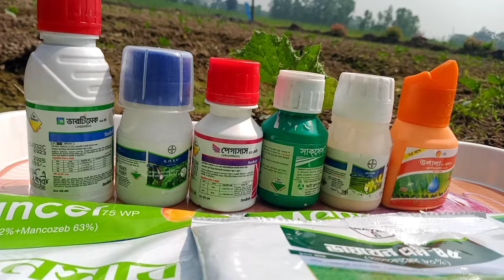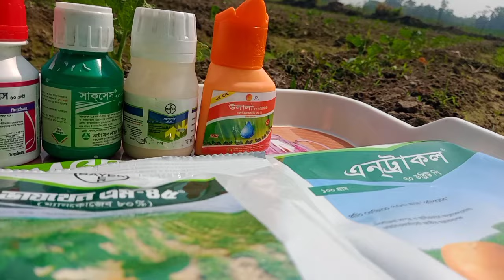🥒🥒শসা গাছে মাচা দেওয়ার নতুন পদ্বতি। টার্গেট রমজান শসা চাষ পদ্বতি ও শসা গাছের পরিচর্যা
শসা গাছে মাচা দেওয়ার পদ্বতি
শসা চাষ করার পদ্বতি
কিবাবে শশা চাষ করব
শসা চাষে লাভ
হাইব্রডি শসা চাষ
শসা গাছে সার দেওয়ার নিয়ম
উন্নত জাতের শসা চাষ
শসা গাছে কোন ধরনের সার দিব
শসা গাছের যন্ত
শসা গাছে সার প্রয়োগ
শসা চাষে লাভ
হাইব্রডি শসা চাষ
সার প্রয়োগ
সার প্রয়োগ করার পদ্বতি
শসা ফলন
#১২ মাস শশা চাষ
শসা রোপন করার পদ্বতি
শসার পাতা হলুদ
# শসা চাষ করব
শসা চাষ
খিরা চাষ
সঠিক পদ্বতিতে শসা চাষ
খিরা গাছে সার প্রয়োগ
শসা চাষ করে কোটিপতি
শসার বম্পার ফলন
শসার ফলন
ময়নামতি শসা চাষ
শসার জাত
মালচিং পদ্বতিতে শসা চাষ
শসা চাষে লাভ
# শসা উপকারিতা
শসার বয়স
জৈব সার
সবজি চাষ
# কৃষি
# krishi biswa bangla
সার প্রয়োগ
শসা ফলন
কিবাবে শসা চাষ করব
শসা চাষ
শসার বম্পার ফলন
শসার ফলন
বর্ষা কলিন শসা চাষ
শসা রোগ
সবজি চাষ
শসার পাতা হলুদ
# ময়নামতী শসা চাষ করে কোটিপতি
# অল্প জায়গায় শসা চাষ
শসা চাষে লাভ
হাইব্রডি শসা চাষ
শসা গাছের যন্ত
সার প্রয়োগ
শসা ফলন
শসা চাষ
খিরা চাষ
শসার বম্পার ফলন
শসার ফলন
শসা রোগ
শসার পাতা হলুদ